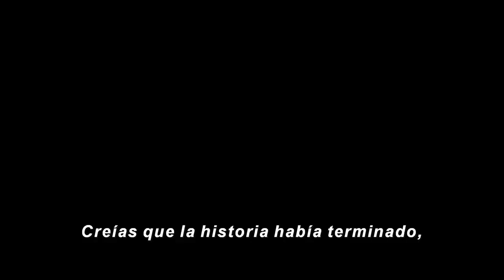What If: Temporada 2 | Tráiler Oficial Subtitulado | Marvel | Disney+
El Vigilante tiene más historias que contar.

WhatIf, segunda temporada, estreno 22 de diciembre en DisneyPlus. Un episodio nuevo cada día por nueve días consecutivos como regalo de fin de año 🎁.